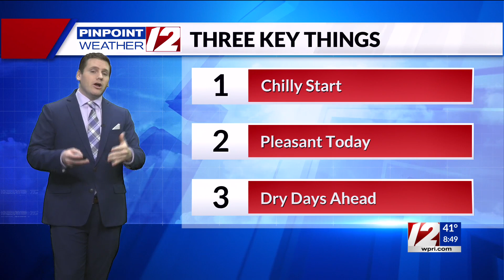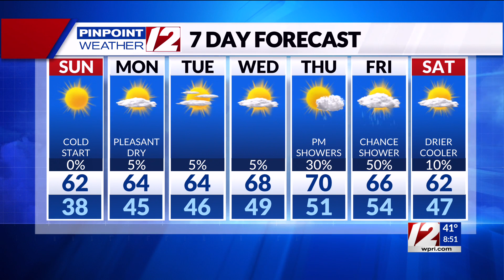Pinpoint Weather 12 Forecast